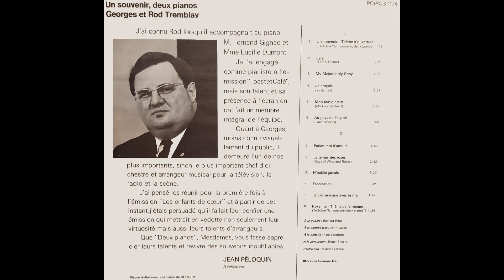Georges et Rod Tremblay - Le ciel se marie avec la mer - album: Un Souvenir Deux Pianos CFTM 10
Georges et Rod Tremblay  ( télésérie " Un souvenir, deux Pianos " )
Le ciel se marie avec la mer
Jacques Blanchet
album :  Un Souvenir Deux Pianos  ± 1968
Télé-Métropole CFTM-TV     canal 10